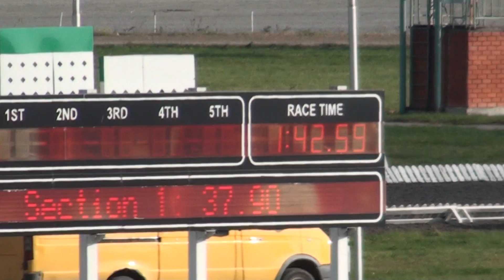Флай Спринг - Приз Осенний для кобыл.Казань 2014г.